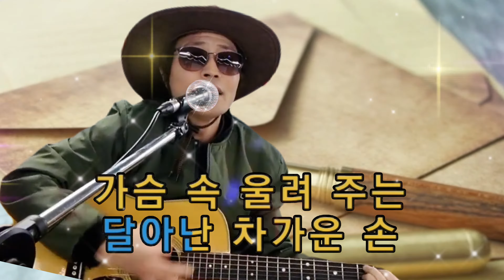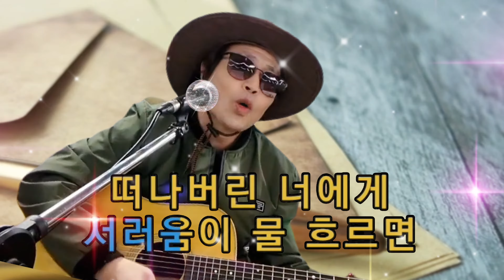편지 (가수 어니언스) [도원기타 커버송]